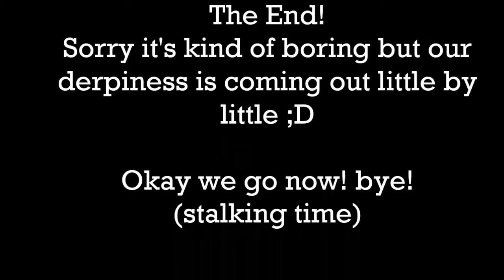Crazyno & Spica MV Review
we're back again! sorry for the blurriness, we had no idea my camera wasn't focused. buttah hopefully you guys enjoyed it! ;D